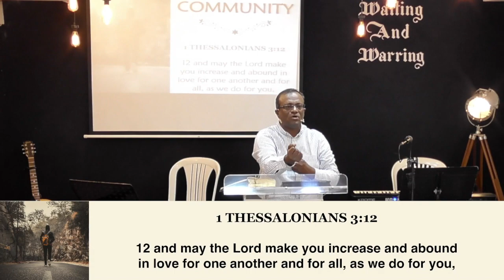SERMON HIGHLIGHTS | 26 FEBRUARY 2023 | PR. SAMUEL THOMAS